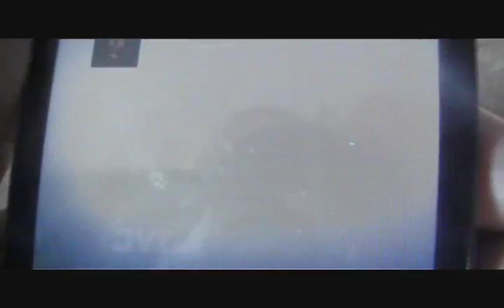13 Round 9 Of 16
Hershey Vs Shamrock Round 9 Of 16